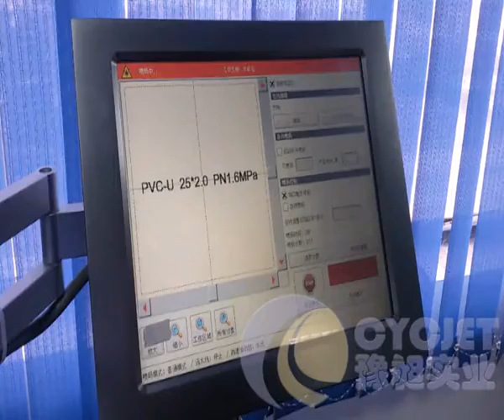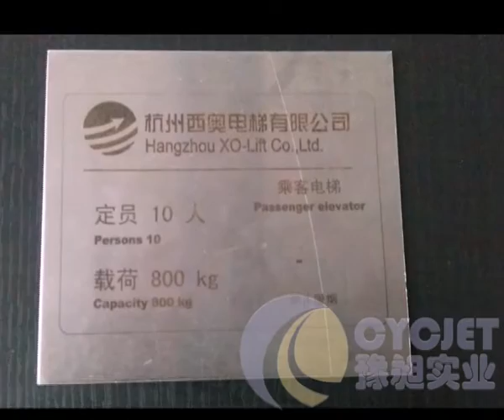PPR/PE/PVC pipe Laser Marking Machine_Laser Printer for Pipe_Flying Laser printing Machine of CYCJET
CYCJET

Specification:

1. Fiber laser 10W/20W/30W/50W
2. Co2 Laser marking machine 10W/20W/30W/50W/100W
3. Plastics, Metal, wooden, glasss available to mark
4. Factory manufacture with best price